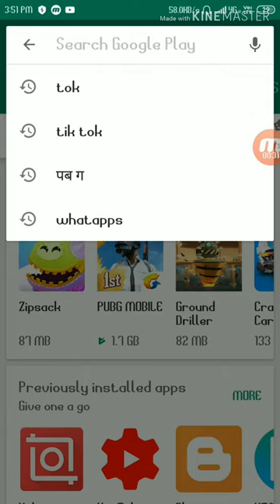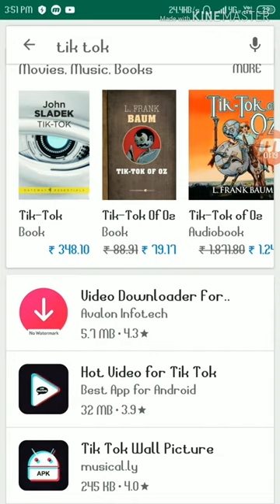Tik tok Banned in india | important News for tik tok user | Tik Tok Ban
Hey Guys
Tik tok banned in india
Dosto
Aaj se india me tik tok ban kiya gaya hai . Apko tik tok app play store ya appstore pe nahi milega kya ki indian government ne tik tok ko india me ban kiya hai ..
Our dosto ye bahut acchi khabar hai hamare liye kya ki is app se chine ko bahut fayda ho raha tha .. our ye app bhi china ka hi banaya hua app hai

Tik tok ban comedy video
Indian government banned chines tik tok app in india,tik tok, tiktok, tik tok ban in india, tiktok ban in india, news, why tik tok banned in india, playstore, appstore, tiktok ban, tik tok ban,